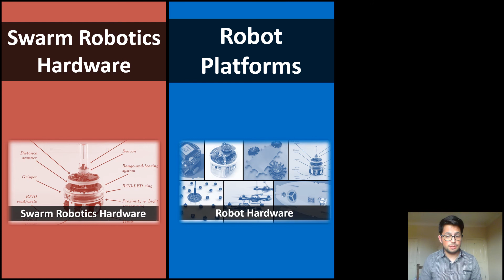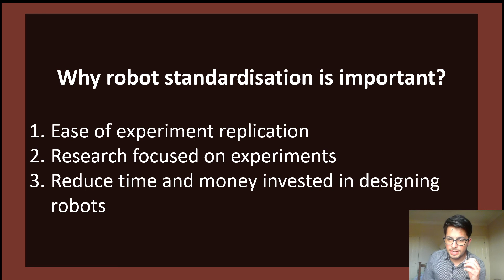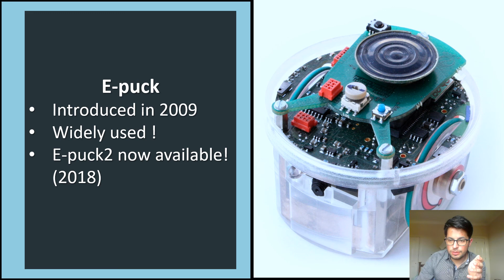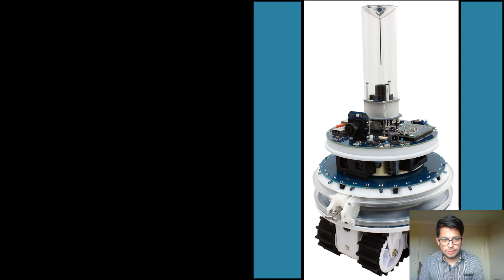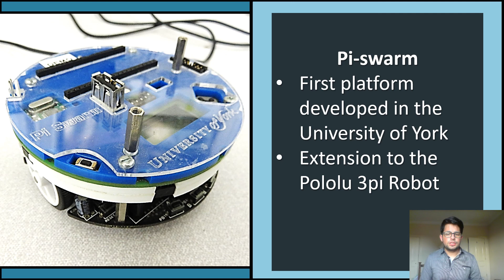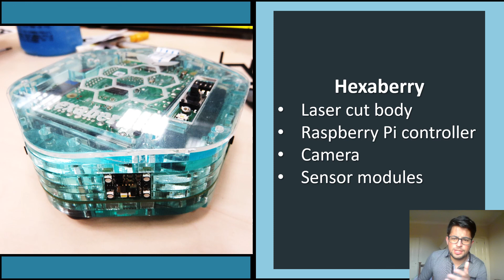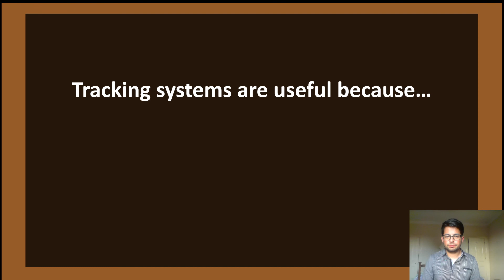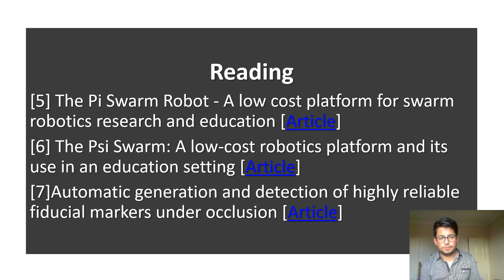Robot Platforms for Swarm Robotics (August 2020)